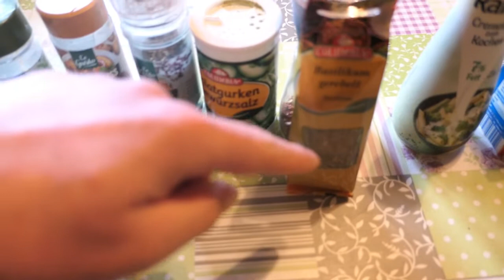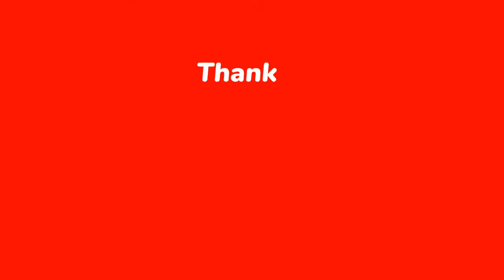Geil , günstig+ gefüllt : Paprika in Kräutersauce mit billigem Bier und Käse für 20 Cent !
Salvete Spectatores,
im heutigen Video zeige ich euch,wie man geile gefüllte Paprika macht.
Falls du die Materialien suchst :
Sauce Hollandaise

Meine Video Ausrüstung :
Kamera Panasonic DMC- LX15
Stativ Rollei
Schnittprogramm Power Director 19

Meine Arbeitskleidung :
Snapback Cap

Wenn du das Produkt über den Link bestellst,erhalte ich eine kleine Provision. Damit unterstützt du mich und meinen Kanal,hast aber selbst keine Mehrkosten.
Dankeschön !